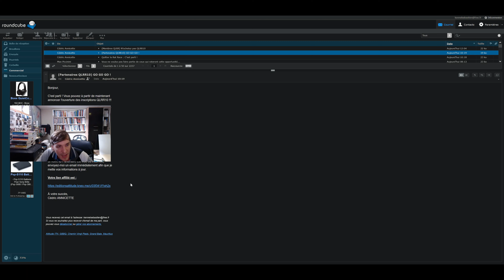Vous ne voulez pas faire partie de ceux qui rateront cette opportunité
Bonjour,

J'ai une question à vous poser ces neuf derniers mois, ont-ils changé votre vie ? Ou c'est encore une année où vous pensez que ça va changer et que ça n'a pas changé ?

Si cela n'a pas changé, c'est peut-être dû parce que vous n'avez pas changé, aujourd'hui, vous avez l’opportunité de vous inscrire au QLRR10 et de changer votre vie pour cette année 2022 ;-).

Voici 5 raisons de vous bouger le cul, vous ne voulez pas :
 - manquer d'argent pour vous et vos proches,
 - vous ne voulez pas d'un patron qui vous gonfle,
 - vous ne voulez pas payer plus cher le QLRR fin 2022,
 - vous ne voulez pas perdre une année de plus,
 - et le plus important vous ne voulez pas que vos enfants vous voie comme un perdant.

Pour ceux qui n'ont pas encore vu les épisodes précédant, je vous redonne les liens :

- Sébastien